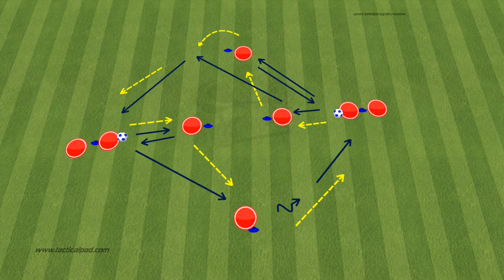🎯Atletico Madrid Super Cup / Full Training Session by Diego Simeone(2022)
Atletico Madrid Training Session / Spanish Super Cup(2022)
 Diego Simeone’s Atletico Madrid side are ready for their Spanish Super Cup semi-final (Atletico Madrid vs Athletic Bilbao), which will take place in Riyadh (Saudi Arabia)